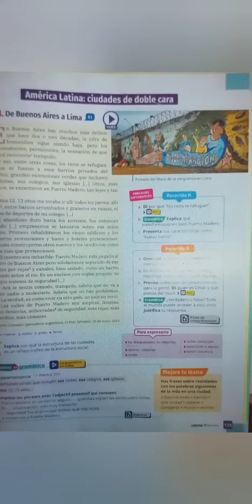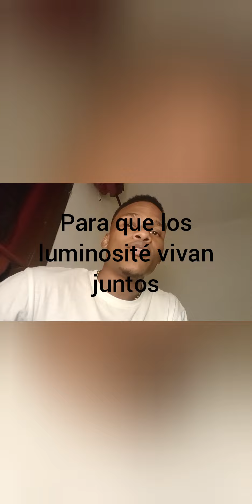P 125: LO ESENCIAL. Secuencia 1/Séance 1: América Latina: ciudades de doble cara. JOANEM Junior, TLE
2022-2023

JOANEM Junior, TLE STMG, 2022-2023.

LO ESENCIAL

Secuencia 1: Vecinos: ¿Cómo impactan las transformaciones
urbanas en las relaciones entre las personas? (Unidad 17)

1°/ Séance 1 sur 5
P 125 : América Latina: ciudades de doble cara

Axes : 2/ Espace privé et espace public █ 1/ Identités et échanges.

Recorrido A

a. Los ricos se refugian detrás del muro para vivir tranquilos, para no mezclarse con los pobres y protegerse de la inseguridad, de la delincuencia, de los robos.

b. El barrio de Puerto Madero fue abandonado durante décadas con sus barcos arrumbados, sus graneros en ruina… hasta que en los años noventa unos empresarios decidieron tomar esta pepita de oro y hacer transformaciones.

Así, rehabilitaron sus edificios antiguos y los reformaron en restaurantes, bares y hoteles para ricos. Y construyeron edificios con pisos de lujos.

c. Este barrio está cerca del centro de Buenos Aires pero separado/protegido por rejas.

Es cómodo, tranquilo y seguro puesto que no hay problemas.

Además, las calles son amplias, limpias, desiertas y seguras dado que están vigiladas por guardias y cámaras de seguridad.

Recorrido B

a. Este trozo de muro pertenece al de la vergüenza situado en Lima. Separa un barrio rico del resto de los barrios de la ciudad.

Podemos ver dibujos que representan de un lado a un hombre con dos niños, encima de su brazo está escrito “Vivamos sin”.

En su mano lleva una flor y está entrelazada a la de una mujer, del otro lado, que también está representada con dos niños y en su brazo está escrito “discriminación.”

El mensaje denuncia el muro que separa a los ricos de los pobres.

Para el que ha dibujado esto es discriminación. Esta pintada está a favor de la destrucción de este muro que separa a los ciudadanos de una misma ciudad en vez de reunificarles.

b. El vídeo trata del Muro de la vergüenza en Lima, mide 10 kilómetros y
separa dos realidades bien distintas de la capital peruana: la de la extrema pobreza y la de la sociedad más acaudalada.

c. Para la gente, las consecuencias no solo son físicas sino también mentales dado que aumentan los estigmas que existen de uno u otro lado. César es un limeño que vive del lado pobre.

Para él, este muro no le parece bueno porque dice que todos son peruanos y que tienen que ayudarse en vez de separarse de los suyos porque uno es rico y no quiere ver la pobreza y no quiere que le invada.

d. Falso, todo el mundo no puede acceder a esta zona.

El guarda jurado/el vigilante dice que nadie más que los que tienen una
autorización o que los visitantes de personas que viven acá.